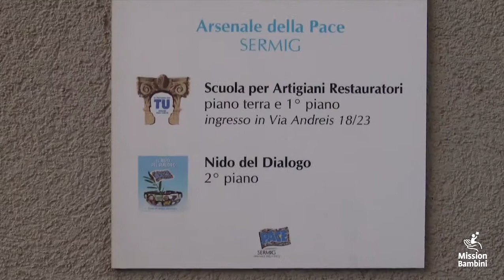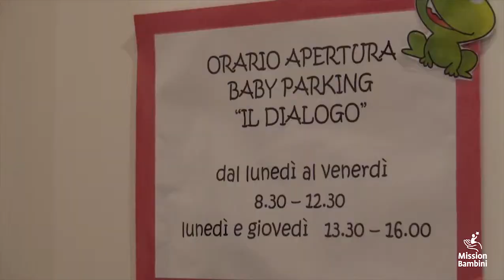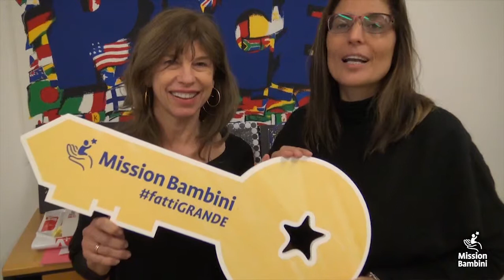fattiGRANDE per Torino - Nido del dialogo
Ciao! siamo MARINA e ROBERTA, amiche da tanti anni e volontarie di Mission Bambini. Abbiamo un grande vizio che ci lega, occuparci di progetti per aiutare i bambini meno fortunati di questo pianeta. Oggi vorremmo fare qualcosa di più, perché la nostra amicizia si è consolidata credendo che le persone, se si uniscono , hanno il grande potere di cambiare il mondo.

Noi vogliamo riuscirci! Unisciti a noi, sostieni con una donazione il Nido del dialogo di Torino, una realtà speciale che dona a tanti bambini poveri la speranza di avere un futuro in cui credere.

Abbiamo bisogno anche di te , aiutaci ad aiutarli.

Grazie!!!